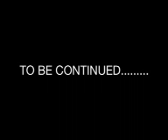Breyer Randomenss~ The Party~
Hope you enjoy ! N. N fdgsbshdhdbbdbd LOLOLYEJDHSOSBXHDKSJSJ RAMDOMENESSSSSSŠ!